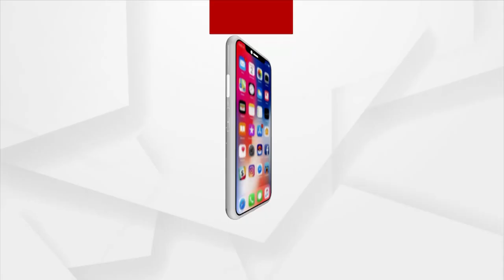Odisha has got the most houses under the Pradhan Mantri Awas Yojana